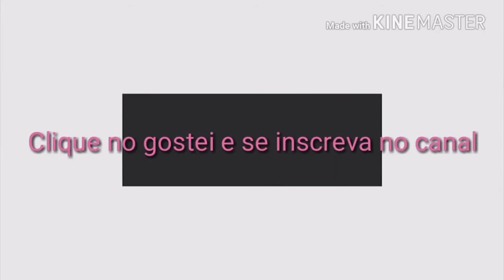Brinde oBoticário - Dia do Amigo